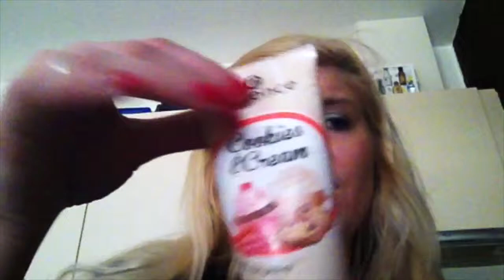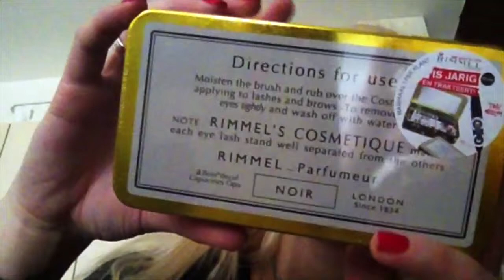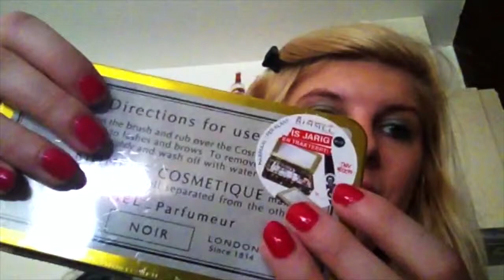shoplog make up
Ik heb wat make up producten gekocht bij kruidvat en laat deze zien in mijn shoplog. benieuw. ? kijk dan zeker even mee.

wil je op de hoogte blijven van mijn nieuwste filmpjes abbonneer dan op mijn kanaal.